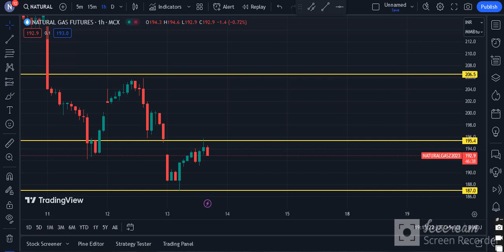Natural Gas Technical Chart | Natural Gas MCX | Daily Commodity